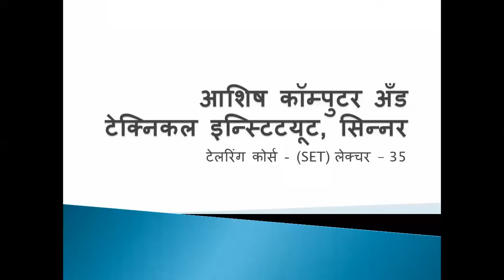सेमी पटियाला शिवण